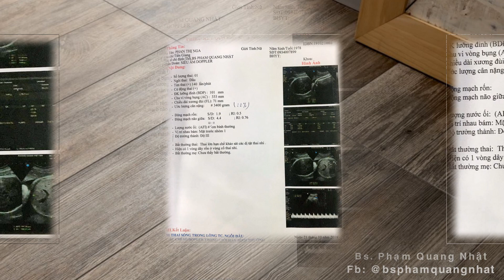#93. Con Bướm Xuân Phan Thị Nga Bs Phạm Quang Nhật tặng quà chào đời cho bé cưng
🤰 Đồng hành đón bé yêu cùng các bạn.
🧚‍♀️ Giải pháp khả thi cho vấn đề chậm con - giữ và chăm sóc thai.
👩‍💻 311 Nguyễn Thị Nhỏ. Phường 16. Quận 11. Tp. Hồ Chí Minh.
      Share kênh cho những bạn cần nhé cả nhà.